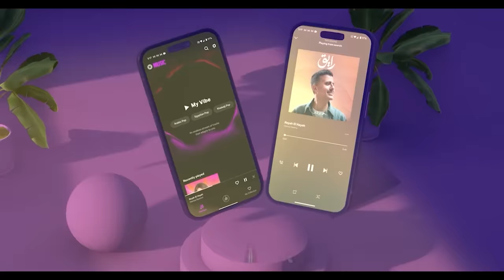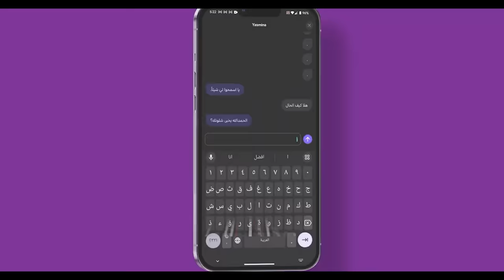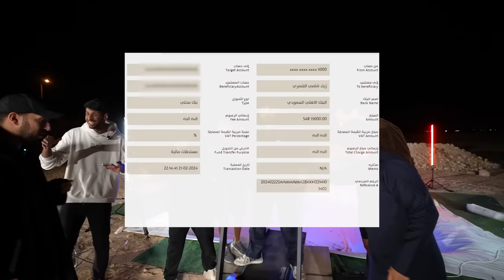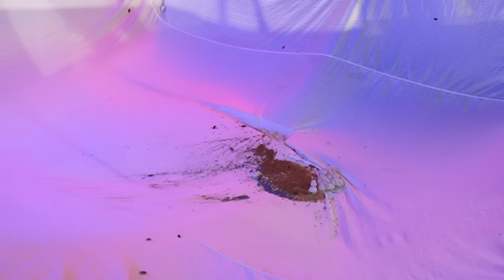عذبت العيال وحطيت جهاز ركض بحفرة فيها (حشرات وفيران وديدان 😨🔥!)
مونتاج:
سناب :
shongxbong_yt